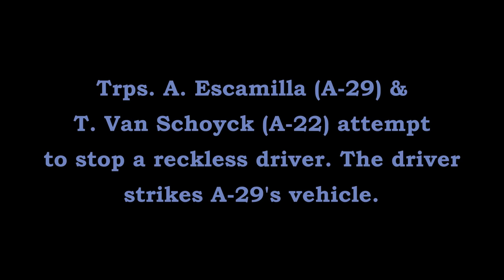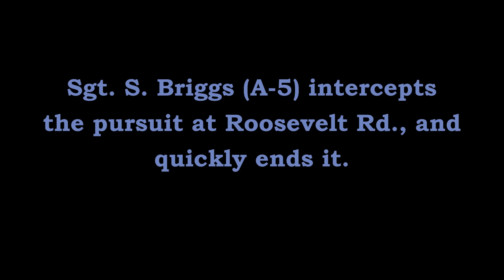Pursuit TVI Wild Chase Sherwood to Little Rock Arkansas State Police Troop A, Traffic Series Ep. 309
Trps. A. Escamilla (A-29) , T. Van Schoyck (A-22) & J. Shumate (A-40) attempt to stop a reckless driver on US-67/167 in Sherwood. The driver flees taking Troop A on a lengthy wild chase through Downtown Little Rock.